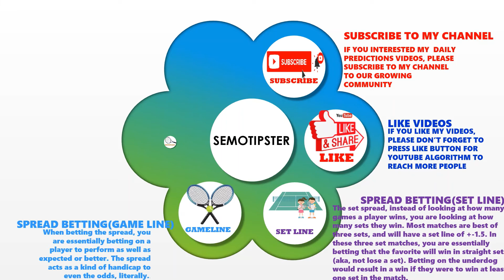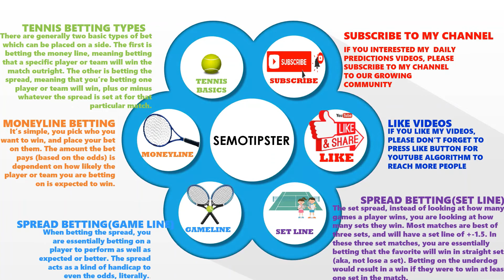Tennis Predictions Today |12.11.2021|Linz WTA|Stockholm ATP|Next Gen ATP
Linz WTA 2021 & Stockholm ATP 2021 & Next Gen ATP 2021 Predictions:
-Alison Riske vs Jaqueline Cristian
-Tommy Paul vs Frances Tiafoe
-Sebastian Korda vs Brandon Nakashima
-Denis Shapovalov vs Felix Auger Aliassime
-Carlos Alcaraz vs Sebastian Baez